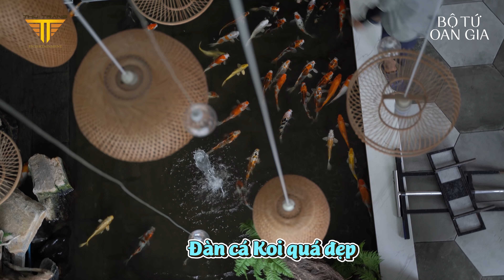CHỊ 13 BẤT NGỜ CẤN BẦU VỚI AI KHÁC KHÔNG PHẢI TIẾN LUẬT | BTS BỘ TỨ OAN GIA TẬP 2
Bộ Tứ Oan Gia - dự án webdrama theo thể loại tâm lý hài do Thu Trang - Tiến Luật đầu tư sản xuất, được đạo diễn bởi Võ Thanh Hòa. Ngoài Tiến Luật, sản phẩm còn có sự góp mặt của dàn diễn viên trẻ như Huỳnh Lập, Võ Cảnh, Fanny Trần, bé Kim Thư,... Bé Kim Thư chính là con gái của Thu Trang trong hai phim ăn khách Nắng 1 và Nắng 2

* Tất cả các sự kiện, nhân vật, tổ chức và bối cảnh trong phim chỉ là hư cấu. Mọi sự trùng hợp chỉ là ngẫu nhiên.
Thu Trang Entertainment trân trọng cảm ơn các đơn vị đã đồng hành cùng dự án Bộ Tứ Oan Gia:
1. Trân trọng cảm ơn Thuốc chữa đau dạ dày chữ Y Yumangel.
2. Trân trọng cảm ơn nhà tài trợ Viettel với những sản phẩm gia đình thiết thực: gói HomeViettel siêu tiết kiệm, thiết bị Homewifi phủ sóng toàn ngôi nhà, …
Kênh YouTube Thu Trang Official cập nhật các tiểu phẩm hài mới nhất của nghệ sỹ Thu Trang cùng nhiều nghệ sỹ khác sẽ giúp khán giả có những giây phút thư giãn thú vị.